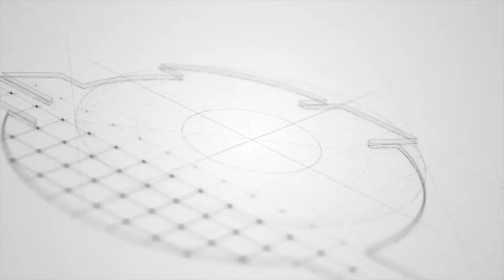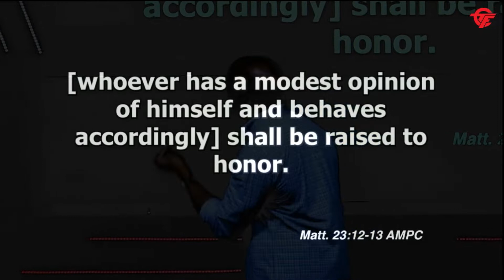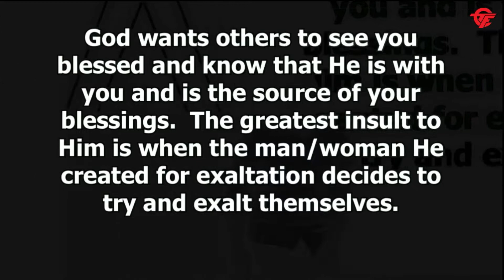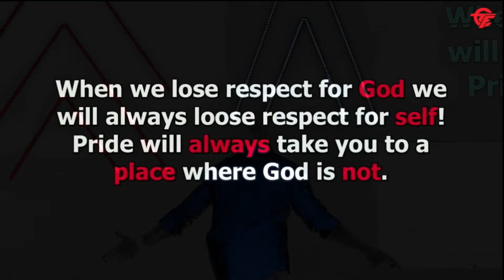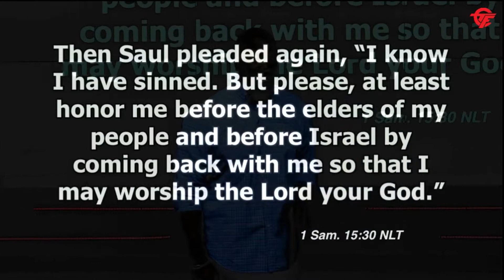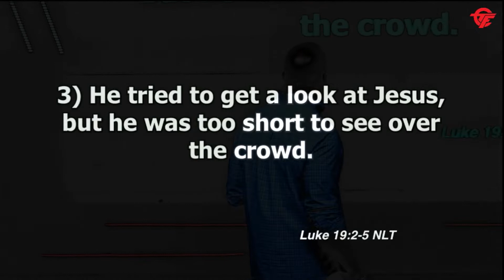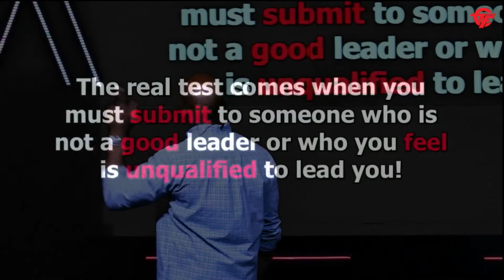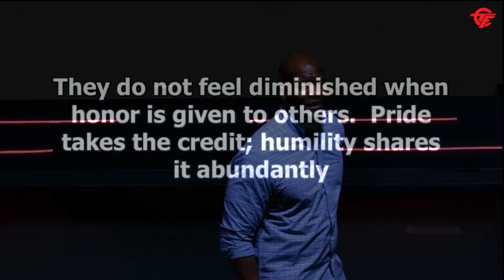WARNING HUMBLED OR HUMILIATED... YOU DECIDE! (FIVE CLASSIC EXPRESSIONS OF PRIDE)